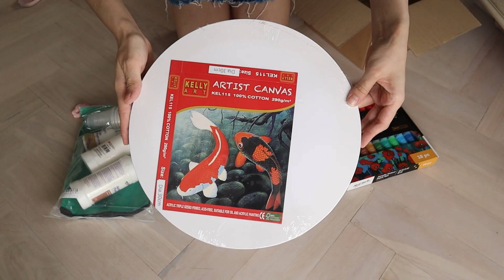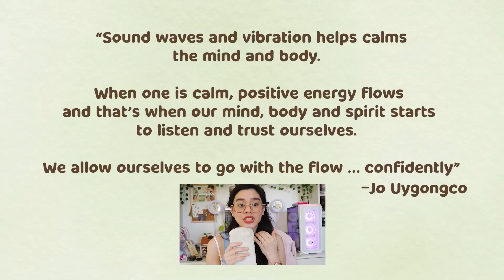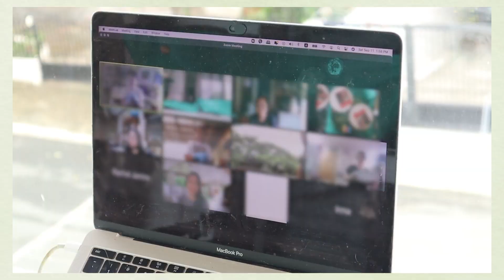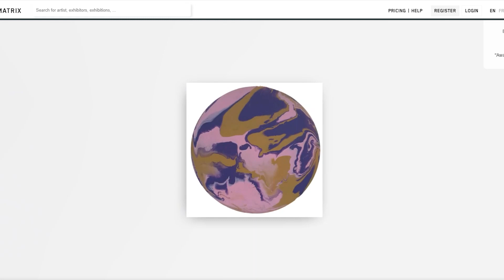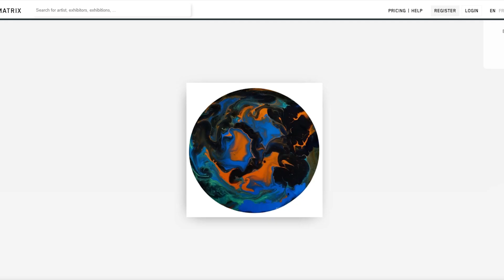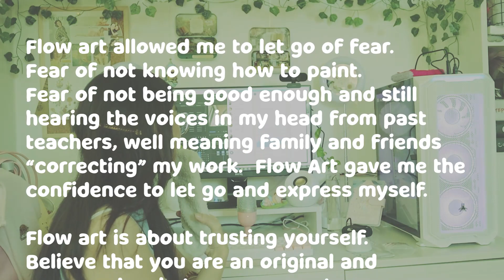I Joined A Flow Art Workshop! 🎨🖌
LINK TO INQUIRE HERE!

how was your January? 🥺

☼ Join a flow art workshop and send an inquiry! ☼

☼ Timestamps ☼
⇢ 00:00 intro
⇢ 00:48 why I joined the workshop
⇢ 01:38 work shop dates & workshop teacher
⇢ 02:01 unboxing the workshop materials
⇢ 02:43 a sound bath & flow art
⇢ 04:02 the principle of flow art
⇢  04:14 day 1
⇢ 04:18 blubber fish
⇢ 05:05 day 2
⇢ 05:32 new techniques
⇢ 06:36 i missed day 3
⇢ 06:49 day 4
⇢ 07:23 the descent to chaos
⇢ 07:42 the genius behind my artistry
⇢ 08:44 naming your art
⇢ 09:29 flow art & letting go
⇢ 10:33 exhibit babyyyy
⇢ 11:11 conclusion
⇢ 11:16 flow art in my art
⇢ 12:50 a final word from Teacher Jo Uygonco

☼ Commission Sofia Galang! ☼
Pia is the creator of my animated intro and the Max icon you see all over my channel! See her socials below:

⭐️ About Max ⭐️
Hello friends! My name is Maxine Lara, and I make lifestyle and self-improvement videos as I go along my own spiritual and mental journey.

Cancer Sun (with a Leo personality), Cancer Rising, and a Gemini Moon ☾

☼ Filming Equipment & Softwares ☼
⇢ Adobe Sketch

Ily, all of you!